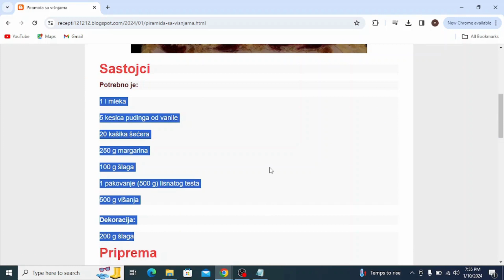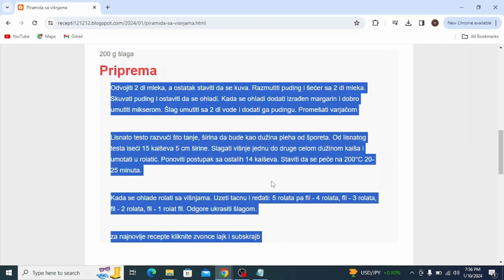Piramida sa višnjama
torte,
torte ivanjica,
tortelini,
torte akcija,
torte andjelcic,
torte arandjelovac,
torte aman,
torte ana i elza,
torte aurora,
torte arilje,
torte autici,
torte bez pečenja,
torte beograd,
torte barbie,
torte banja luka,
torte brze,
torte bez secera,
torte barbi,
torte barbike
torte cena
torte crvena zvezda
torte cenoteka
torte cokoladne
torte coolinarika
torte cacak
torte crtezi
torte coko moko
torte dekoracija
torte decije
torte dis
torte dinosaurus
torte duga
torte dinosaurusi
torte domace
torte dostava
torte elza
torte elza i ana
torte eskom
torte elsa
torte elsa i ana
torte elegantne
torte emily
torte eponuda
torte fudbal
torte fudbalske
torte fudbalski teren
torte frozen
torte fudbaleri
torte farma
torte fortnite
torte flert nis
torte fondan
torte folklor
torte gelato
torte gomex
torte gotove
torte golub
torte gradiliste
torte gala
torte hulk
torte heineken
torte herceg novi
torte harmonika
torte ignjo
torte idea
torte jednorog
torte jagodina
torte jednorog sa slagom
torte jednostavne
torte jeftine
torte jez
torte jeni
torte jednorog slike
torte kragujevac
torte kremaste
torte kraljevo
torte koje se mogu zamrznuti
torte krusevac
torte kragujevac cena
torte kupovne
torte kolaci
torte ljubav i ja
torte lidl
torte leskovac
torte lipa nis
torte lazarevac
torte lol
torte leptir
torte loznica
torte lepe
torte lopta
torte maxi
torte mozart
torte motori
torte mladenovac
torte meda
torte novi sad
torte nis
torte najlepse
torte partizan
torte podgorica
torte pancevo
torte posne
torte prodaja
torte princeze
torte pinterest
torte pozarevac
torte quad
torte quark-sahne
torte quadrate
torte quark
torte quarkcreme
torte qimiq
torte recepti
torte rodjendanske
torte recepti bez pecenja
torte roda
torte recepti cokoladne
torte ronaldo
torte recepti kremaste
torte ruma
torte recepti sa slikama
torte roblox
torte stamevski
torte slike
torte traktor
torte torte
torte tik tok
torte tropic
torte tom i dzeri
torte traktori
torte trnava promet
torte tsv
torte trebinje
torte tivat
torte univerexport
torte ukusi
torte uzice
torte u obliku broja
torte ukrasavanje
torte ukrasene cokoladicama
torte vanilica
torte vocne
torte vragolic
torte valjevo
torte vidikovac
torte vozdovac
torte vrbas
torte vrste
torte vranje
torte vuk
torte winx
torte wien
torte winks
torte wolt
torte wien bestellen
torte werl
torte wikipedia
torte wednesday
torte cake
torte youtube
torte automobili
torte auto
torte aleksandra
torte akullore
torte ariel
torte ananas
torte audi
torte al cioccolato
torte asmr
torte apfel
torte brojevi
torte bez kora
torte cetvrtaste
torte crtani
torte cokoladne recepti
torte challenge
torte cokoladne jednostavne
torte čizkejk
torte chocolate cake
torte cheesecake
torte cocomelon